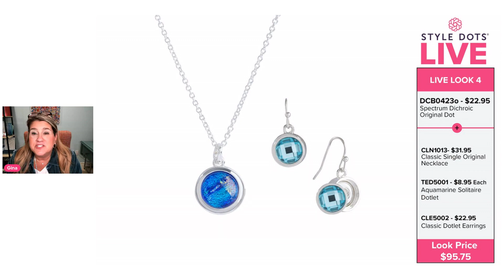Dichoric Exclusives | Style Dots LIVE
Every Tuesday we are releasing new products on Style Dots LIVE! Join us on our Facebook page at 8pm ET/5pm PT for a first look at the new products and tons of fun giveaways!